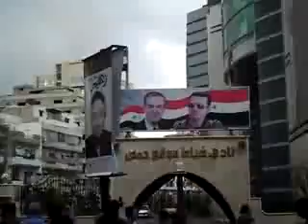‫25 3 2011 فيديو رائع لأنتفاضة حمص وتعرض المتظاهرين للقمع من البلطجية دقة عالية‬ YouTube